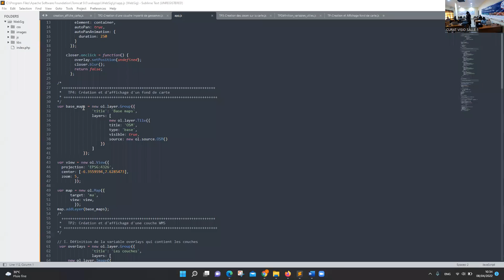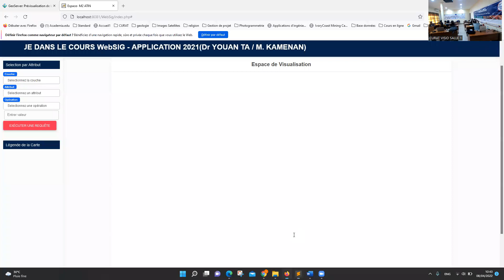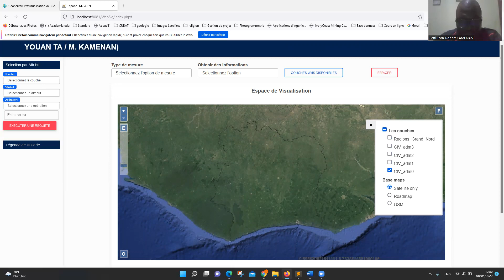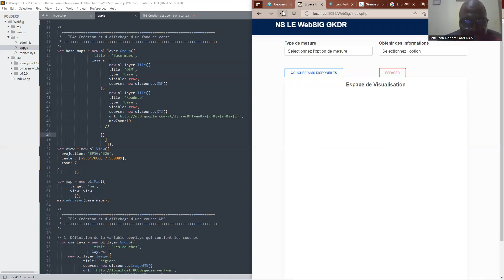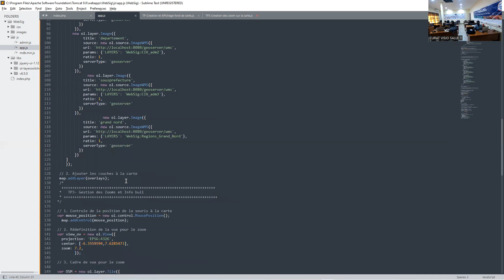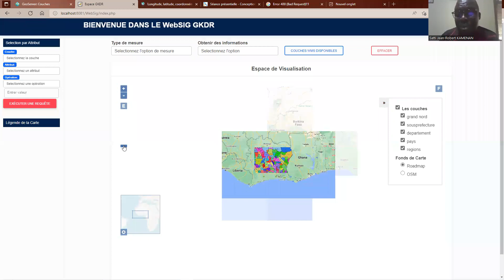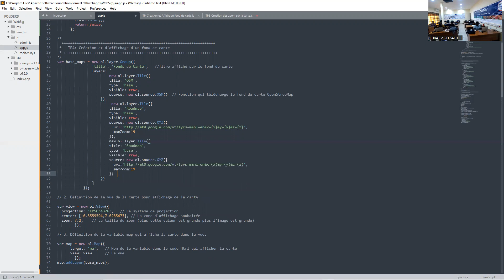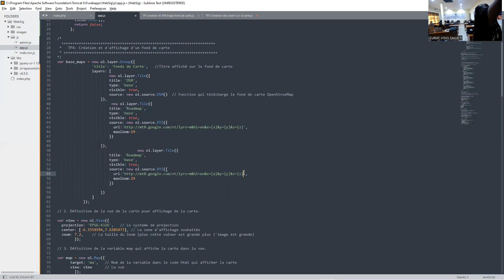Conception WebSIG seance3&4 part2